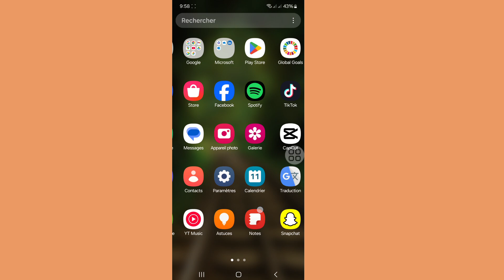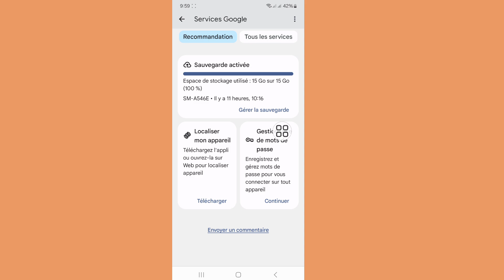Comment récupérer le nom d'utilisateur et le mot de passe oubliés de Mobile Legends 2024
Vous avez oublié votre nom d'utilisateur et votre mot de passe Mobile Legends bang bang ? Et maintenant vous voulez récupérer le nom d'utilisateur et le mot de passe ? Sans même votre numéro de téléphone ou votre adresse e-mail ? alors regardez toute cette vidéo.
Oublier votre nom d'utilisateur et votre mot de passe Mobile Legends peut être frustrant, mais la bonne nouvelle est qu'il existe plusieurs façons de les récupérer. La récupération des informations de votre compte vous permettra de vous reconnecter au jeu et de reprendre le jeu avec votre progression et vos réalisations toujours intactes.
Donc, dans cette vidéo, je vais vous montrer plusieurs solutions qui vous aideront à trouver vos identifiants de connexion pour votre Mobile Legend ou à sauvegarder votre nom d'utilisateur et votre mot de passe Mobile Legends oubliés sur un appareil Android.

👉Question connexe : -

Comment trouver mon nom d'utilisateur ML ?
Que faire si j'ai oublié mon compte Mobile Legend ?
Que faire si j'ai oublié mon mot de passe Moonton ?
Quel est mon identifiant de connexion mlbb ?
Pouvez-vous changer le nom d'utilisateur ml ?
Puis-je réinitialiser mon compte Mobile Legends ?
Comment me connecter à mon compte Mobile Legends sur un autre téléphone ?
 Comment ouvrir un compte Mobile Legend ?
Comment récupérer un compte sans e-mail
COMMENT RÉCUPÉRER UN COMPTE MOBILE LEGENDS
COMMENT RÉCUPÉRER UN COMPTE PERDU DANS MOBILE LEGENDS
Comment récupérer un compte ML à l'aide du numéro d'identification
Recherche d'identifiant de compte Mobile Legends
Comment récupérer gratuitement le nom d'utilisateur et le mot de passe oubliés de Mobile Legends
Comment récupérer un compte ML à l'aide du numéro d'identification 2024
Comment récupérer le nom d'utilisateur et le mot de passe oubliés de Mobile Legends
E-mail de récupération de compte Moonton
Récupération de compte Moonton sans e-mail

💙 Suivez-moi 💙
1️⃣  Instagram